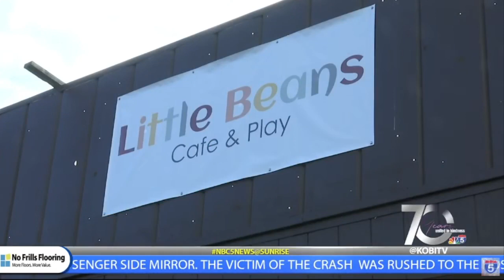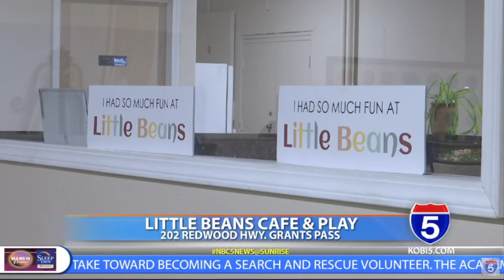Sunrise Stops and Shops: Little Beans Café & Play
Join Mollie in this week's Sunrise Stops and Shops as she chats with the owner of Little Beans Café & Play, a charming new spot in Grants Pass where parents can unwind while their kids engage in delightful playtime.